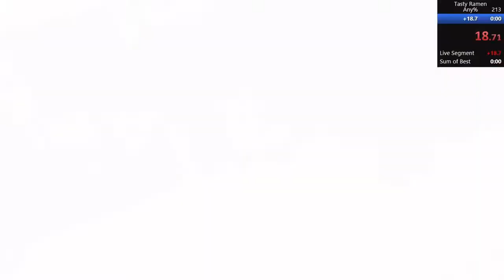Tasty Ramen Any% (1m24s)